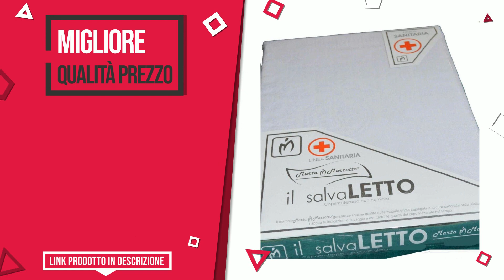Coprimaterassi - Top 6 - (QualeScelgo)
📣 Link 'Coprimaterassi' presenti in questo video:

✅ IL PIÙ VENDUTO: Tural - Fodera coprimaterasso con cerniera. Spugna 100% coto...

✅ IL MIGLIORE: Dreamzie Coprimaterasso Matrimoniale Impermeabile 160x190 / ...

✅ MIGLIOR RAPPORTO QUALITÀ PREZZO: Marta Marzotto Coprimaterasso Matrimoniale a Sacco con Cerni...

✅ IL PIÙ SCONTATO: Pikolin Home - Coprimaterasso imbottito in fibra con trattam...

✅ IL PIÙ DESIDERATO: Velfont coprimaterasso Proteggi Materasso con Angoli termore...

✅ IL PIÙ REGALATO: Amazon Basics - Coprimaterasso in memory foam con cinghie el...

Indice:
00:00 - Intro
00:05 - Tural - Fodera coprimaterasso con cerniera. Spugna 100% coto...
00:32 - Dreamzie Coprimaterasso Matrimoniale Impermeabile 160x190 / ...
00:57 - Marta Marzotto Coprimaterasso Matrimoniale a Sacco con Cerni...
01:20 - Pikolin Home - Coprimaterasso imbottito in fibra con trattam...
01:47 - Velfont coprimaterasso Proteggi Materasso con Angoli termore...
02:14 - Amazon Basics - Coprimaterasso in memory foam con cinghie el...